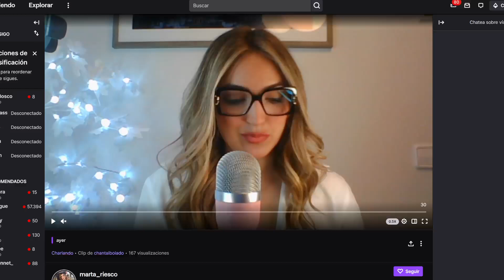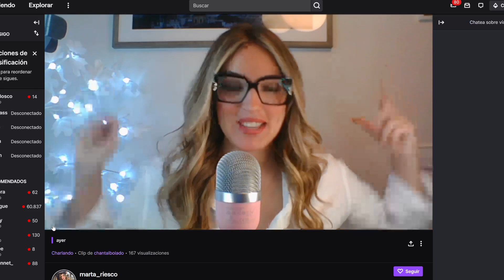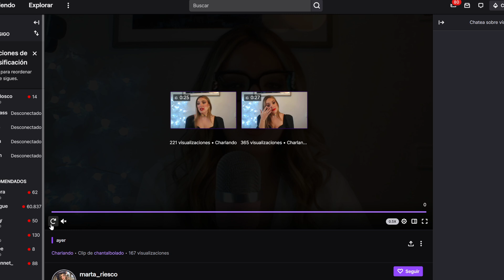🚨Primeras Palabras de Olga Moreno en la Polémica con Marta Riesco por Antonio David Flores